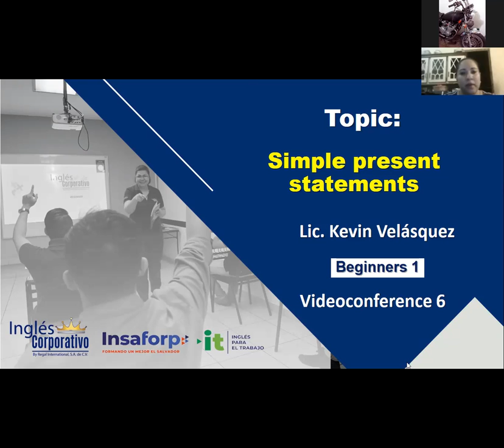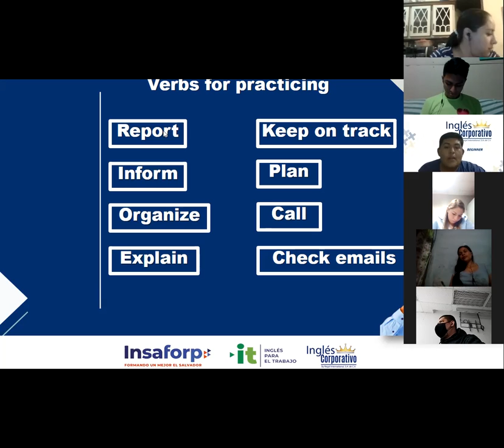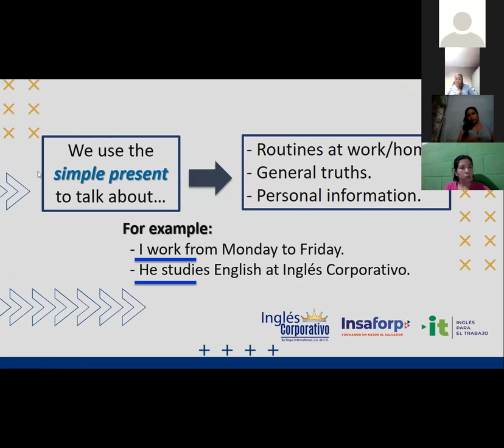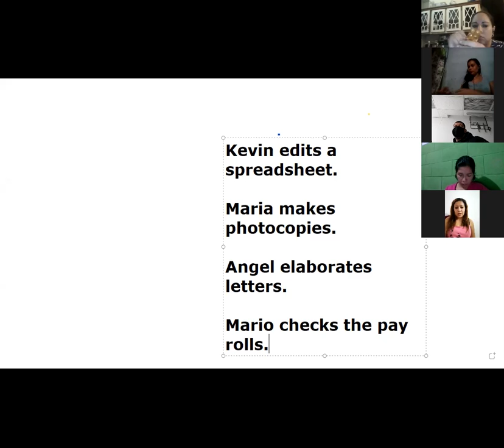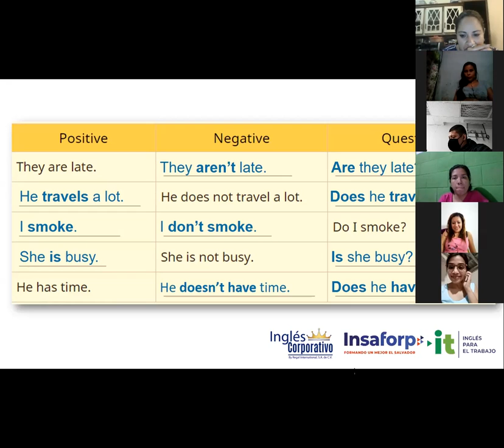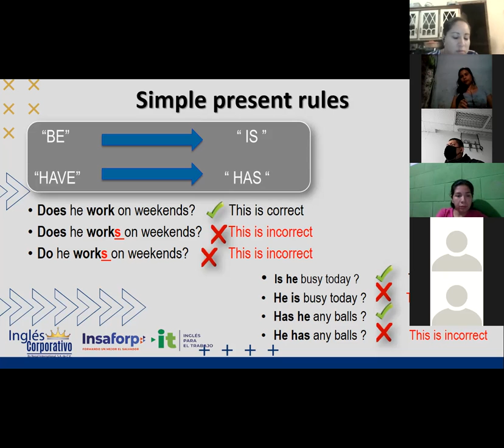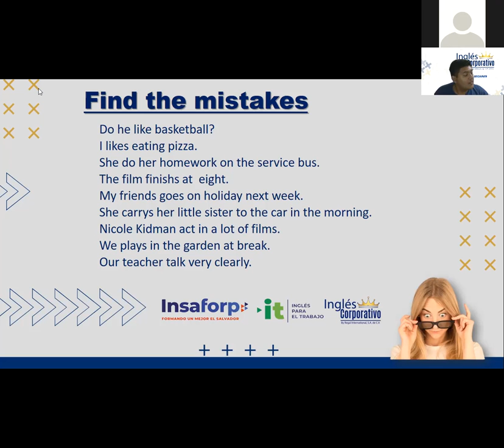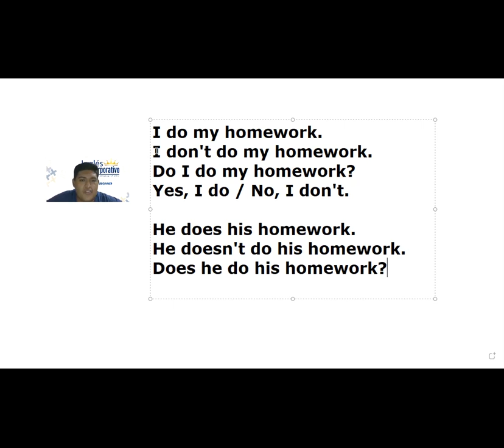Ingles Corporativo-Videoconferencia #6 SIMPLE PRESENT AFFIRMATIVE AND NEGATIVE STATEMENTS